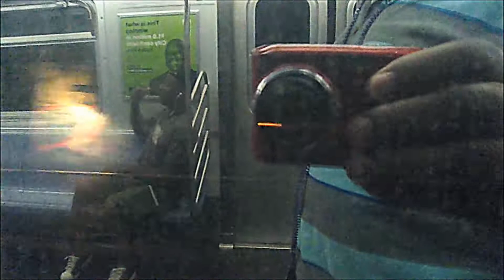R160's 8656 on the N xpress to Canal [Lower Level]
stop including 14th-union sq.